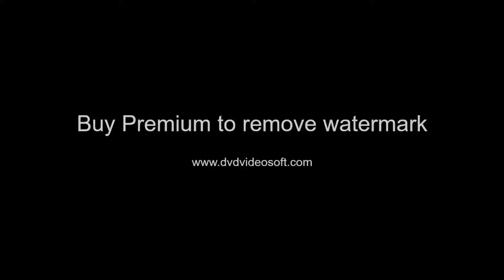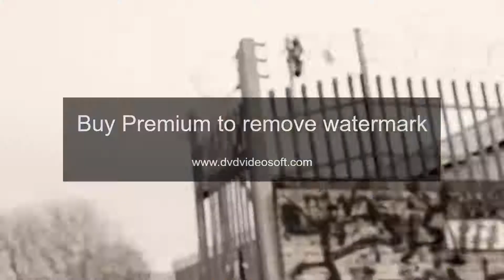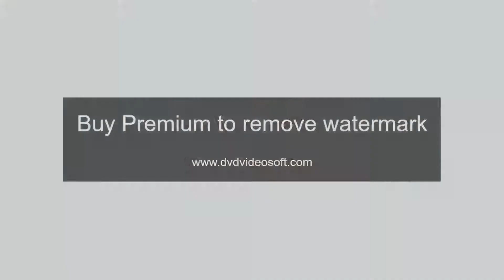OFB SJ - 3 Me [Music Video]